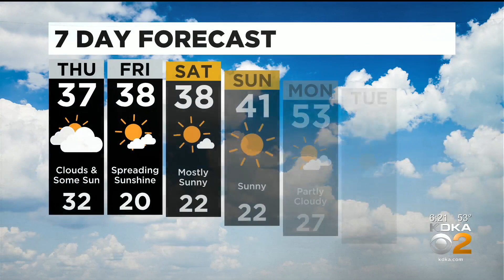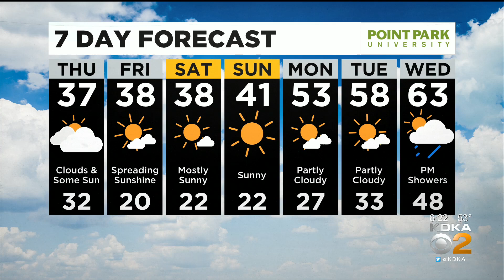KDKA-TV Evening Forecast (3/3)